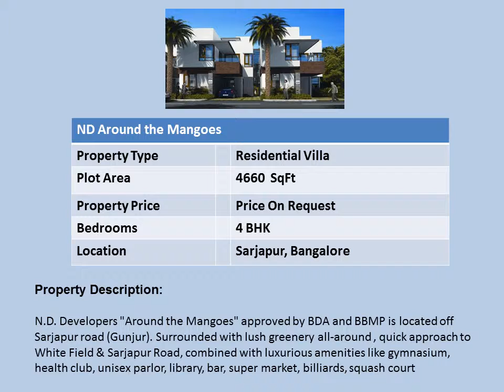Villas For Sale In Sarjapur Bangalore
Villas For Sale In Sarjapur Bangalore, 7Lacs Onwards